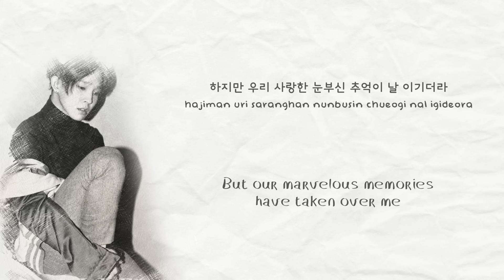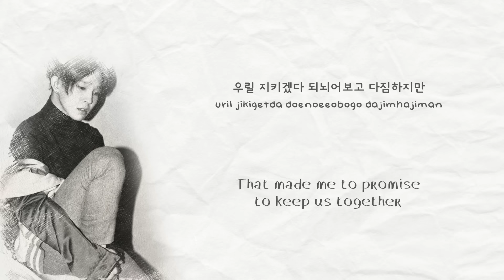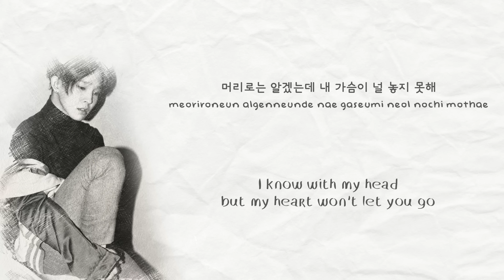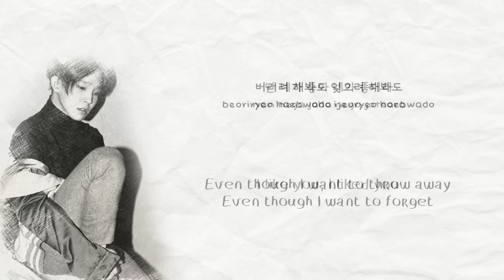I'm Young(좋더라) - Taehyun Lyrics (HAN/ROM/ENG)